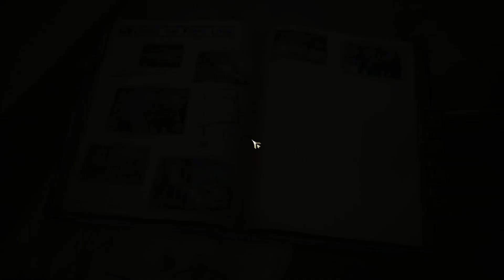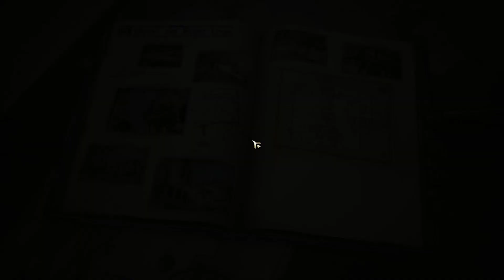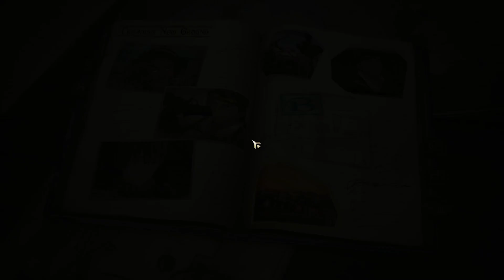The Bread & Bacon War plus a Squad Story! - Valkyria Chronicles 4 (Part 7)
More Valkyria Chronicles!

ValykriaChronicles4 NoDak CommentaryPlaythrough valkyria chronicles 4 let's play vc4 valkyria chronicles 4 walkthrough valkyria chronicles 4 gameplay valkyria chronicles 4 english war thunder meets anime fantasy world war 2 Sega listenable family friendly no swearing no cursing relaxing